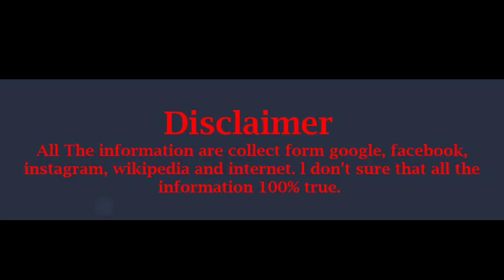Lela Loren Lifestyle, Net Worth, Boyfriends, Age, Biography, Family, Car, House, Facts, Wiki !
Name: Lela Maria Loren Avellaneda Sharp
Nick Name: Lela Loren
Birthday: May 7, 1980
Age: 38 years old (as in 2018)
Birth Place: Sacramento, California, United States
Birth Sign: Taurus

Prabhas Upcoming Movies list 2017, 2018 and 2019 With Release Date ! || saaho || Billa 2 And more